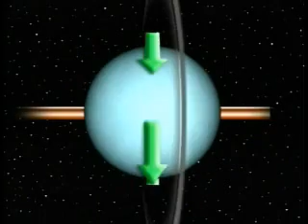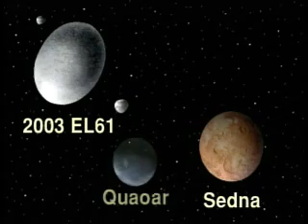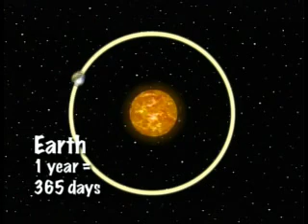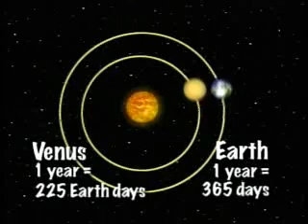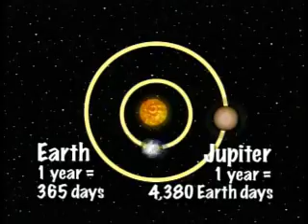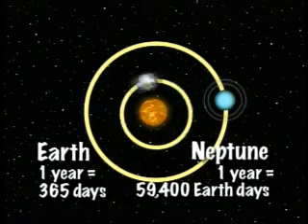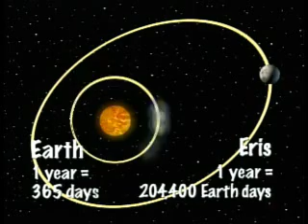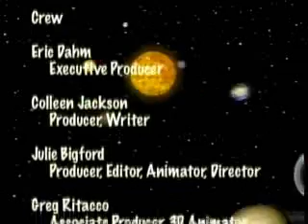A Closer Look at Space The Planets